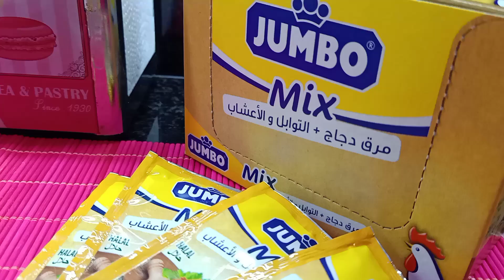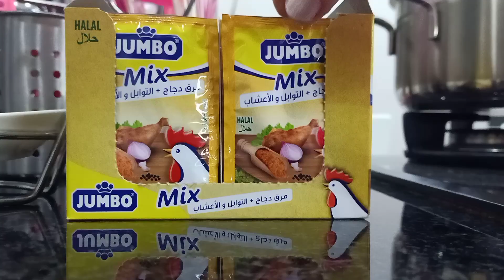فوندون الدجاج مع جومبو Mix الجديد🐔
المكونات متوفرة بالعربية و الفرنسية

المكونات:
2 صدور دجاج
1 بصل
1 م.ص زبدة
ملح و فلفل
1 كيس جومبو Mix دجاج بالأعشاب و التوابل
750 ملل ماء
160 غ جبن
40 غ جبن مبشور (شيدار، إيمونتال، ڨودا، ڨرويار. )

البيشاميل:
60 غ زبدة
70 غ طحين
1 و 1/2 كاس من المرق ( أو حسب الحاجة)

للتزيين
بقدونس
شرائح الجبن (إختياري)

Fondants de poulet :

Ingrédients :
2 blancs de poulet
1 oignon
1 cac de beurre
1 sachet de Jumbo Mix poulet aux épices et aux herbes.
750 ml d'eau
160 g de fromage
40 g de fromage râpé (Chedar, Emmental, Gruyère, Gouda ou autres..)

La béchamel:
60 g beurre
70 g farine
1 verre et 1/2 de bouillon (ou selon le besoin)

Décoration :
Persil haché
Fromage en slices (facultatif)
Jumbo Algérie